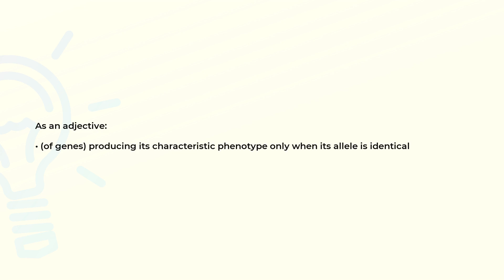What is the meaning of the word RECESSIVE?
Definition and spelling of the word RECESSIVE.

(00:00) Intro
(00:07) As an adjective
(00:17) Spelling

As an adjective (00:07):
• (of genes) producing its characteristic phenotype only when its allele is identical